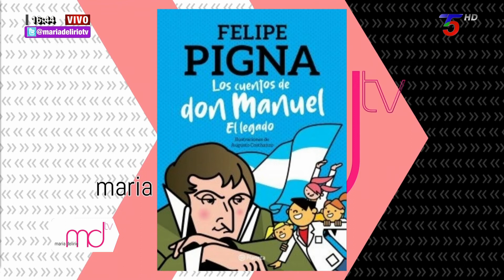Felipe Pigna, Historiador - Escritor " Los cuentos de Don Manuel"